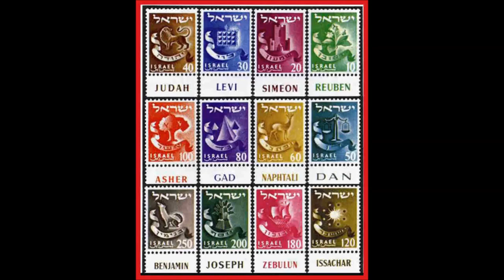LOST TRIBES OF ISRAEL the Tribe of Judah (Jewish Nation) part 1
Serbian Church of God Elder Aleksandar Veljic goes into The fascinating facts about the Jewish people, descendants of the tribe of Judah.